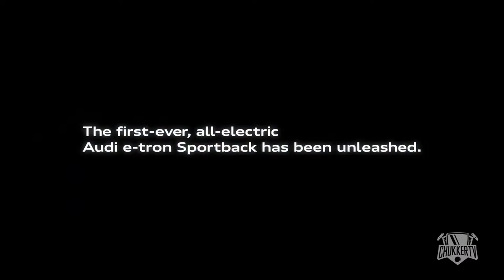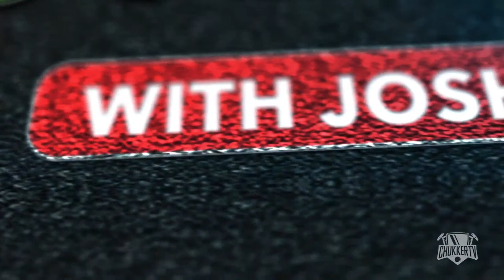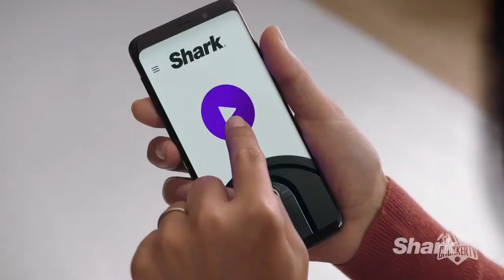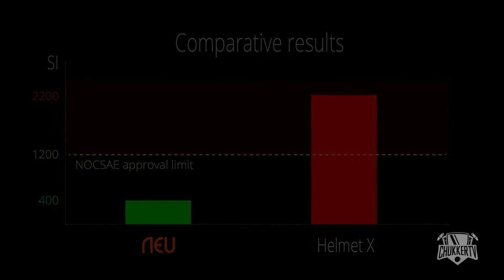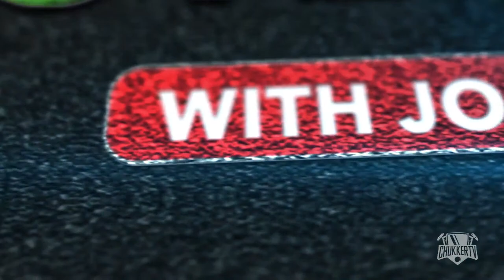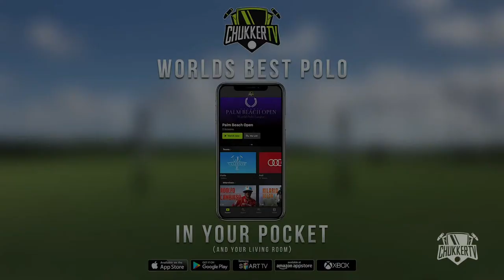Watch Live Polo